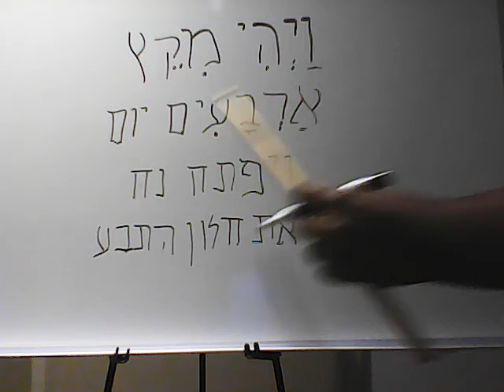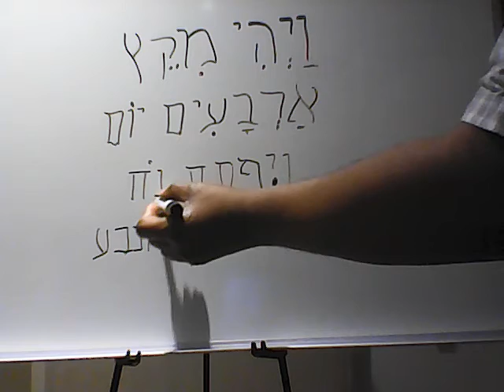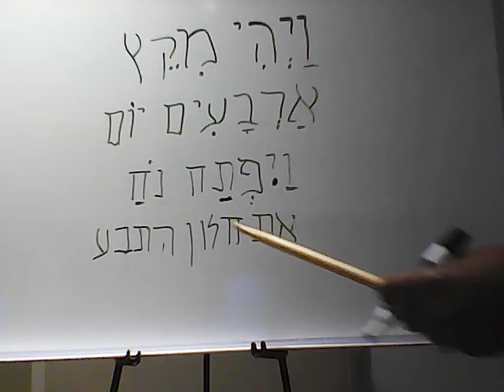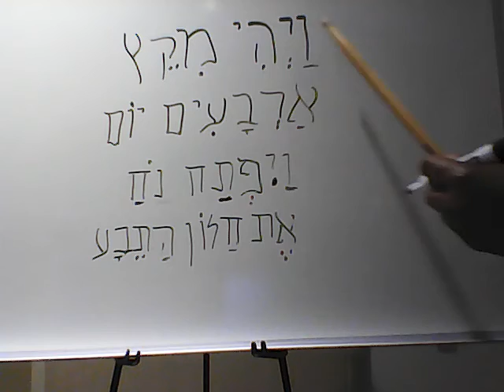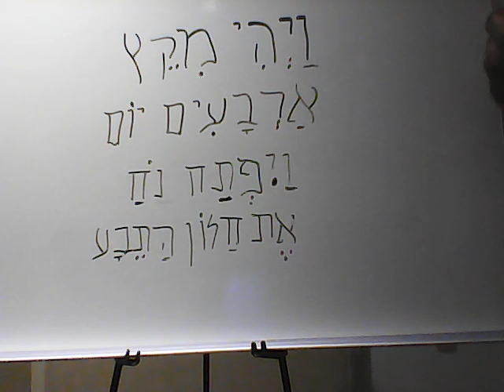Genesis 8 Hebrew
Shalom. Giving honor to the Creator. This presentation is dedicated to helping share how Biblical Hebrew...the oldest Hebrew we know...is used.